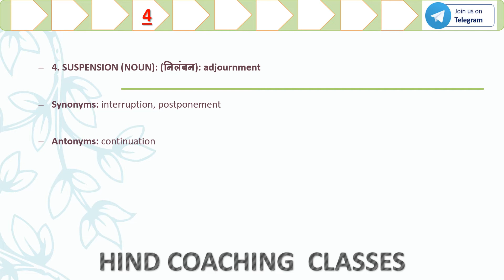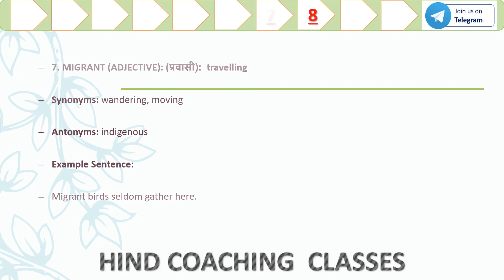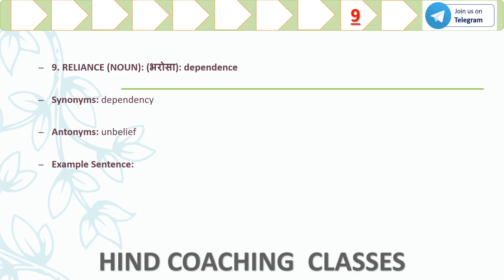THE HINDU VOCABULARY PART 96 FOR SSC CHSL/CGL/MTS/STENO/UPTET/CTET/DRDO/AIRFORCE AND ALL OTHER EXAMS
THE HINDU VOCABULARY FOR SSC CHSL/CGL/MTS/STENO/UPTET/CTET/DRDO/AIRFORCE AND ALL OTHER EXAMS
ssc chsl old question papers with answers,
ssc chsl old paper,
ssc chsl 4th march,
 ssc chsl english previous year paper 2019,
ssc chsl english, ssc chsl,
ssc chsl previous year question paper english 2019,
ssc chsl english paper solution 2019,
ssc chsl english paper solution,
ssc chsl exam analysis 2019,
ssc chsl 4th march 1st shift,
SscPreviousyear
Spoken english
English speaking practice
English speaking
English idioms
English phrases
Idioms and phrases
Simple English
English words
SSC STENO SENTENCE IMPROVEMENT
SSC SHORTHAND DICATATION
SSC SHORTHAND SKILL TEST
Static gk,
Static gk topics for bank exam,
Static GA questions,
Static gk questions discussion,
Static gk quiz,
General studies,
Static GK general knowledge for competitive exams,
Important Organizations & their Headquarters,
Important Days Country ,
Currency & Capital,
National Park & Wildlife Sanctuary,
Regional Dances,
Important Revolutions,
List of Important Dams,
List of Important Temples State ,
Famous Places in India,
How to prepare Static GK,
Static GK for RRB NTPC,
Exam Preparation Tips in Hindi,
Rrb NTPC 2020,
General knowledge,
Gk,
Static gk full syllabus,
Ssc cgl 2020,
1000 static gk questions,
Lucent general knowledge,
Static gk one liner questions,
1000 GK GS from Lucent,
Lucent gk,
Lucent book questions,
Top 1000 Gk,
Important static gk questions for competitive exam,
SSC CHSL 2020,
100 gk in hindi,
Gk trick,
Gk booster test,
gk
Static gk for kids.
Static gk for ssc mts.
Static gk for airforce y.
Static gk for railway exam in english.
SHORTHAND TYPING
SSTATIK GK
GENERAL AWARENESS
SSC ERROR DETECTION FOR SSC
stenographer interview questions and answers
hindi shorthand tutorials
demo class for fresher stenograher
hindi rishi pranali
हिन्दी ऋषि प्रणाली by shorthand team
how to make shorthand phrases-shorthand words
complete detail of stenography
ssc stenography
शब्द चिन्ह कैसे याद करें
hindi shorthand basic class
dictation with outlines
rajasthand district court hindi steno dictation
income tax stenographer
how to become stenographer
learn shorthand stenography in just 30 days
learn hindi shorthand
SHORTHAND OUTLINES
THE HINDU VOCABULARY
THE HINDU SSC VOCABULARY
Hindi shorthand smart outlines by AAYUSH CHAUHAN
CHSL/CGL/MTS/STENO/UPTET/CTET/DRDO/AIRFORCE AND ALL OTHER EXAMS
SSC ERROR DETECTION QUESTIONS
SSC ERROR DETECTION SPOTTING RULES
SSC CHSL ERROR DETECTION
STENOGRAPHER GURUJI
SHORTHAND GURUJI
HINDI DICTATION
SSC ERROR DETECTION ENGLISH
SSC VOCABULARY
SSC VOCABULARY
SSC ERRORS
HINDI SHORTHAND OUTLINES
UPTET
CTET
MPTET
BIHAR TET
 SSC STENOGRAPHER HINDI DICTATION 100
80 WPM ITI STENOGRAPHER HINDI DICTATION 80 WPM
 SSC STENOGRAPHER SKILL TEST 2020
 ITI STENOGRAPHER HINDI DICTATION 100 WPM
 SSC STENOGRAPHER SKILL TEST QUESTION PAPER PDF DOWNLOAD
STENOGRAPHER ITI 2019 EXAM PAPER PDF STENOGRAPHER ITI EXAM HINDI DICTATION
2020 STENOGRAPHER ITI EXAM ENGLISH DICTATION 2020
SSC STENOGRAPHER HINDI DICTATION AUDIO
SSC STENOGRAPHER ENGLISH DICTATION
AUDIO
 HOW TO CRACK SSC STENOGRAPHER EXAM 2020
HOW TO CRACK SSC STENOGRAPHER EXAM SKILL TEST 2020
HOW TO CRACK STENOGRAPHER ITI EXAM PAPER 2020
HOW TO PASS ITI STENO EXAM PAPER 2020
STENO ITI HINDI DICTATION AUDIO
RISHI PRANALI STENO AUDIO
STENO BOOK AUDIO HINDI DICTATION
STENO HINDI AUDIO DICTATION 40 WPM
STENO HINDI AUDIO DICTATION 60 WPM
STENO HINDI AUDIO DICTATION 80 WPM
STENO HINDI AUDIO DICTATION 100 WPM
HOW TO FIGHT STENOGRAPHER COURT EXAM
HOW TO FIGHT ITI STENOGRAPHER EXAM PAPER